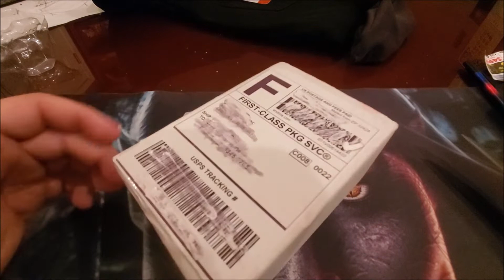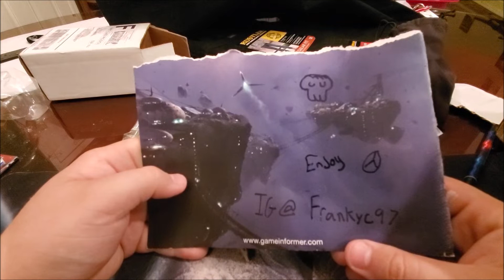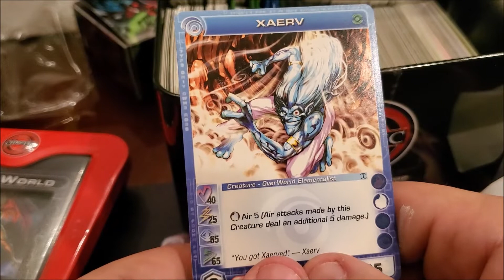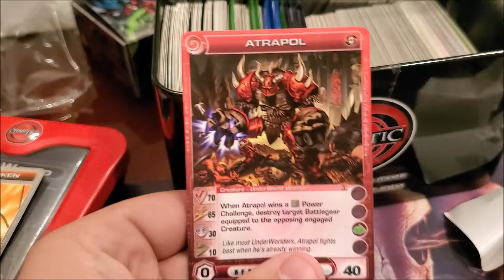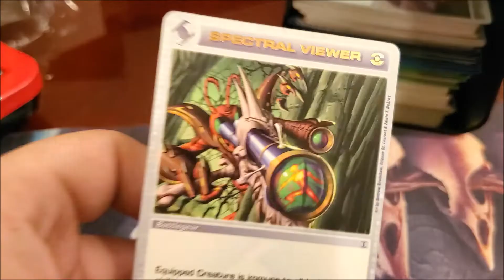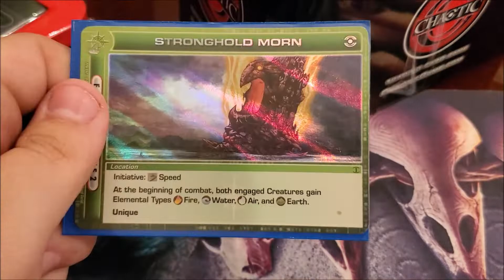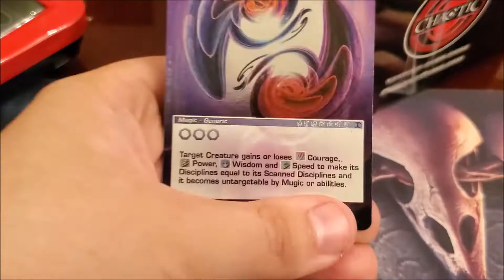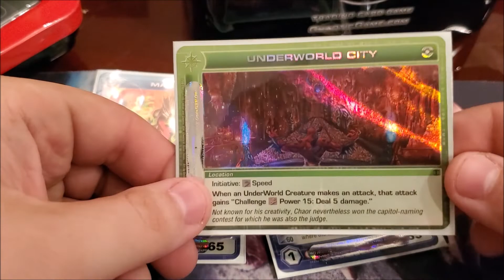MAJOR CHAOTIC UNBOXING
I appreciate all the info and convos I have been having on the Chaotic Amino and Discord.

Be sure to also follow my buddy @Frankyc97 on Instagram for giving me this gift!

Thanks!